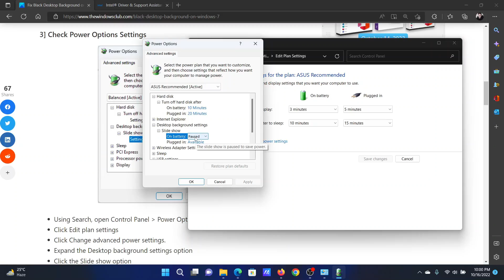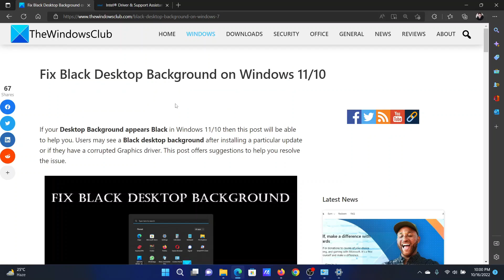Fix Black Desktop Background on Windows 11/10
If your Desktop Background appears Black in Windows 11/10 then this tutorial will be able to help you. Users may see a Black desktop background after installing a particular update or if they have a corrupted Graphics driver.

Here are some suggestions to help you fix the Black Desktop Background problem in Windows 11/10:

1] Change wallpaper and see

2] Check Desktop Background Settings

3] Check Power Options Settings

4] Switch Desktop Background Type

5] Update or Rollback Display Drivers

6] Enable Show Desktop Background Image Option

7] Check in Clean Boot State

8] Use System Restore.

Timecodes:
0:00 Intro
0:21 Check Power Options settings
0:50 Switch the Desktop Background type back to Picture
1:11 Update drivers